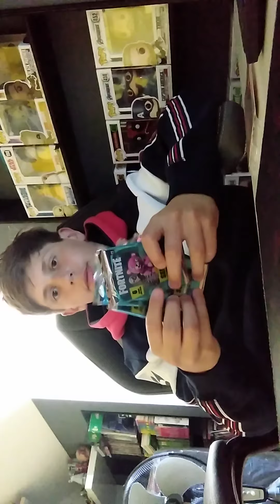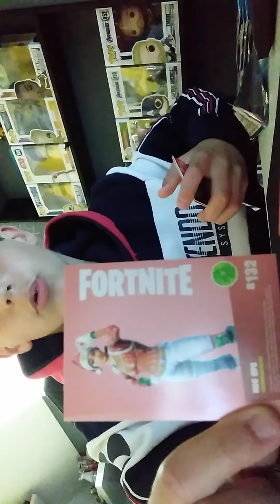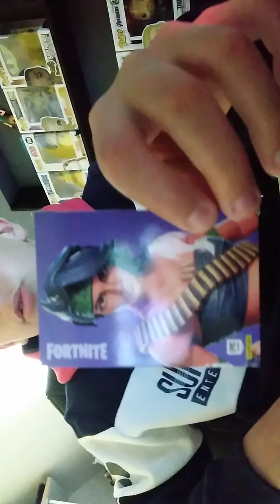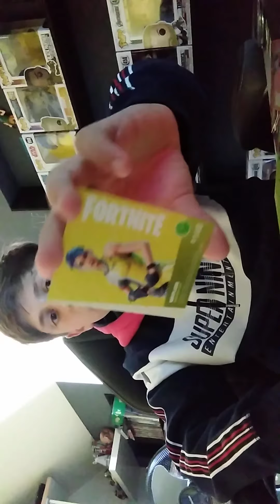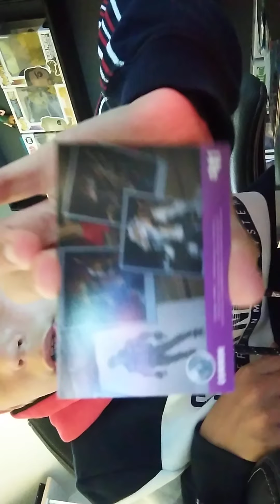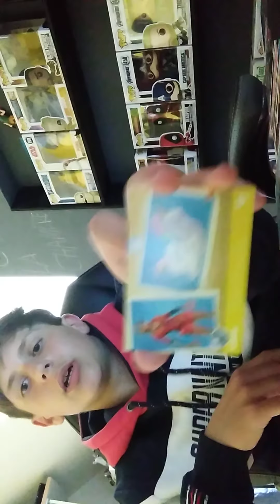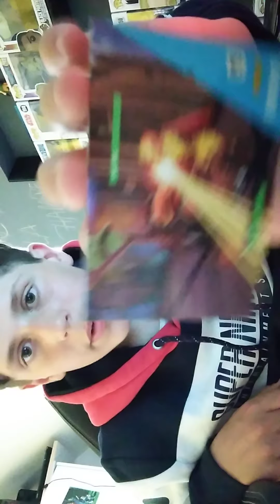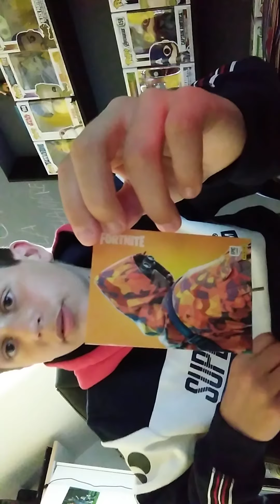pack oppening carte fortnite